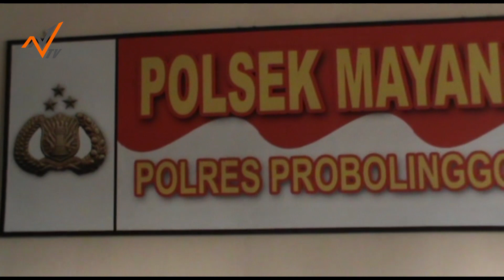PENJAMBRET DIAMANKAN POLISI!